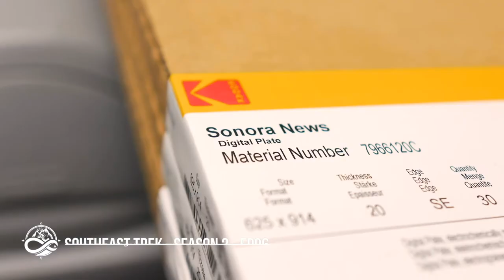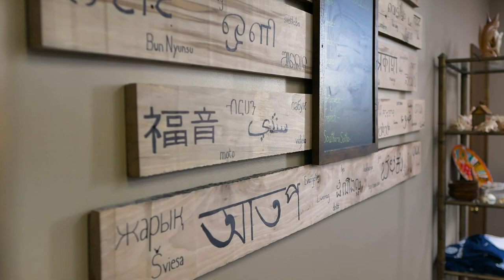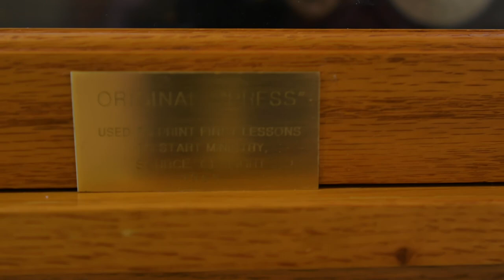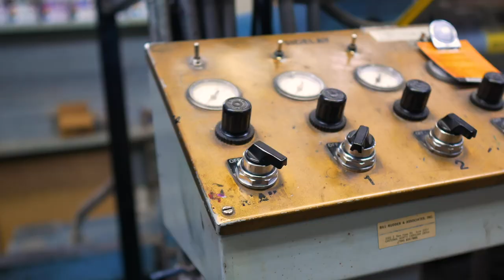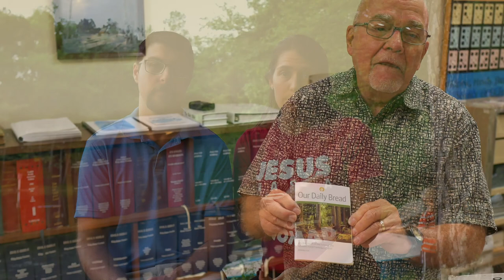RV with Purpose - International Missions - Episode 06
Have you ever felt a calling to international missions but don't really want to leave the country? Source of Light International is a great option! Their national headquarters are located in Madison, GA, and are set up to accept RV volunteers. This is one of the rare occasions you can RV with Purpose and have an international impact for the Kingdom!

Join us as we tour and talk to some volunteers and see if you may be a good fit to volunteer at this great ministry.

Along with video content like this, we are also on a mission to disciple full-time RV families with fellowship, events, online study, and missional information.

Thank you to:
Memorial Baptist Church, Jefferson City, MO

Bible Way of Eldon, Eldon, MO